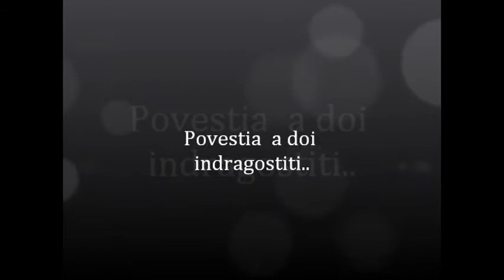povestia a doi indragostiti.wmv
povestia  a doi indragostiti